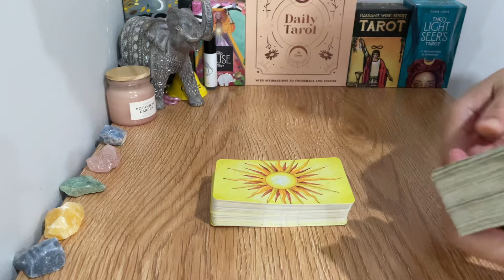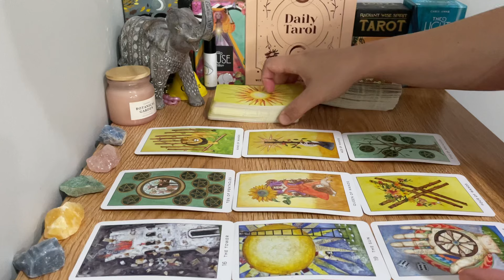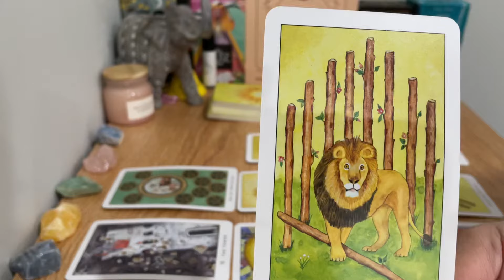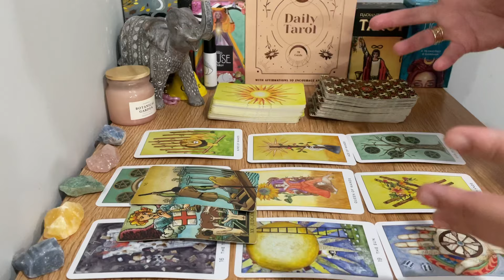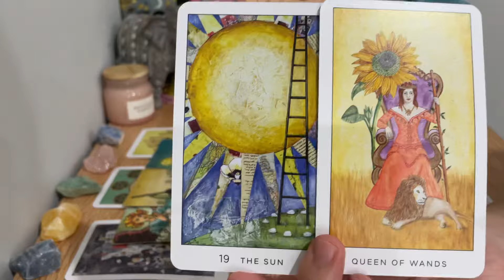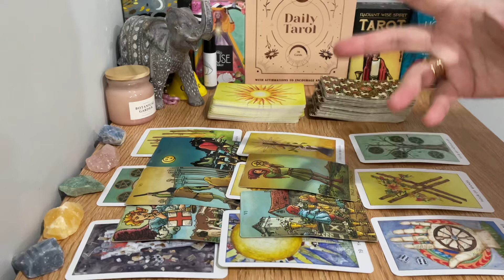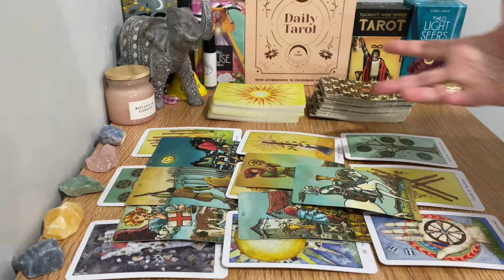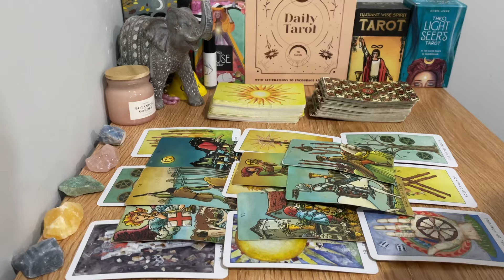❤️ LEO, "This Is A Major Update From Someone Special! Completely Unbelievable Plot Twist."